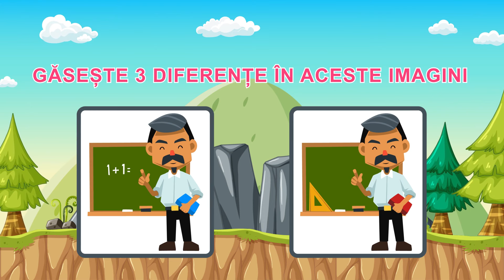Găsește Diferența 🧐🧠 + Mai Multe Videoclipuri Educaționale pentru Copii | Micii Isteți